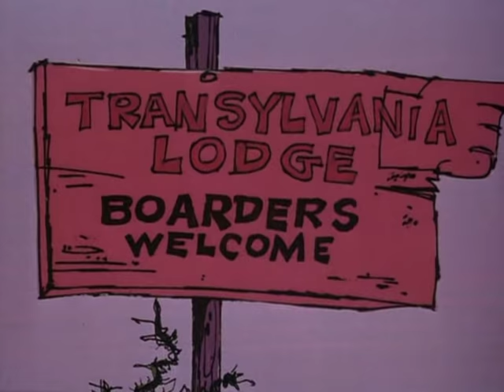The Pink Panther in "Pink Plasma"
Pink meets Dracula in Transylvania.